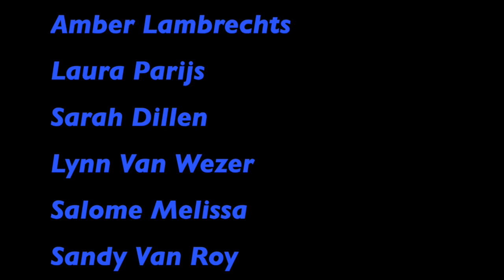Maskers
Fotothema Maskers